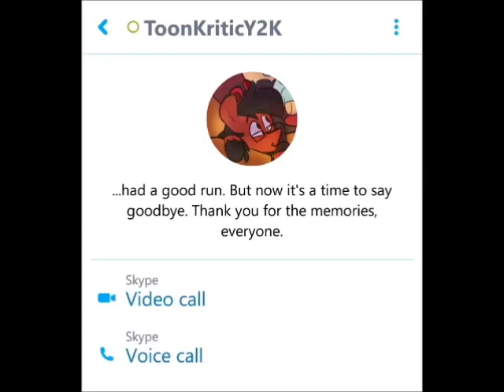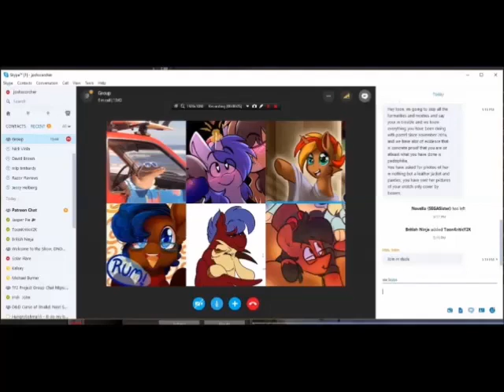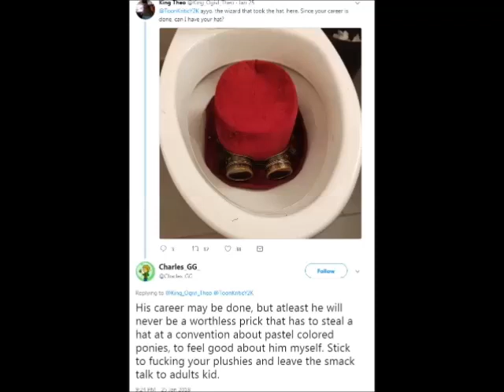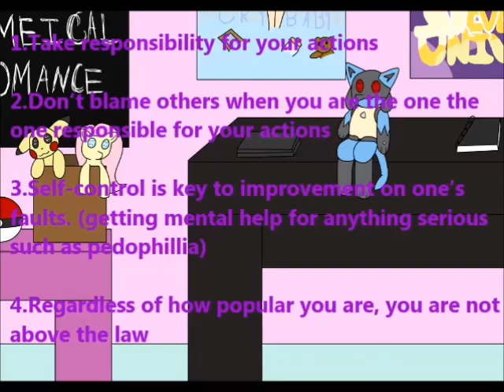Don't Be ToonKriticY2K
Haven't done one of these in forever. But, it's been a year since the ToonKritic Drama happened, so I feel like it deserves a Don't Be episode.